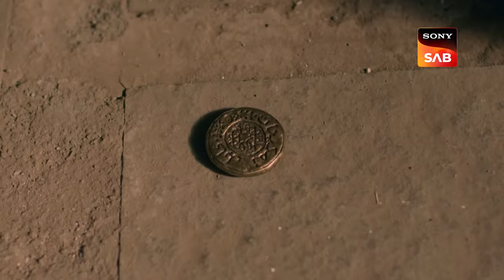Ali's Misfortune - Ali Baba Dastaan-e-Kabul - Ep 76 - Full Episode - 17 Nov 2022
Episode 76: Ali's Misfortune
Ali arrives at the Simsim cave to retrieve the loot amassed by the "chaalis chor" and give it to the inhabitants of "Mamuli Galli." Simsim successfully traps Ali Baba in the cave as part of her scheme. Ali tries to keep the Talisman hidden from Simsim as he tries to escape the cave in order to preserve his life. Mariam is trying to acquire information from Saddam's forces but is unsuccessful in her search for Kartar Singh, the weapon master. Watch the episode

Episodes No - 76, 17 Nov 2022